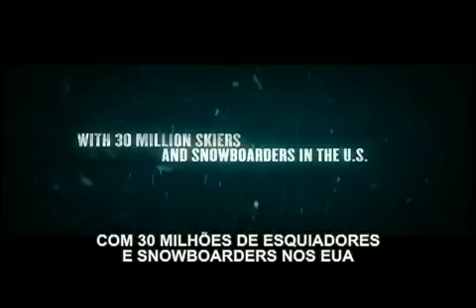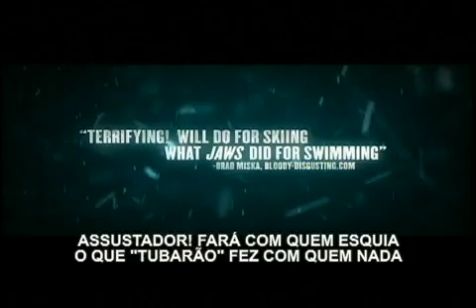Pânico na Neve - Estreia no Interlagos em 28/5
Acesse e confira os trailers dos filmes em cartaz no Cinemark Interlagos.